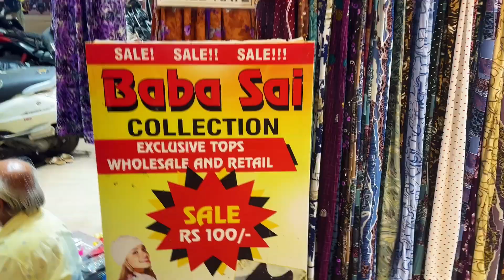Imitation Jewellery Market Ulhasnagar | Artificial Jewellery Market Gajanan Market Ulhasnagar | 2023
Address : Gajanan Market Ulhasnagar

Cheapest Imitation Jewellery Makret In Mumbai
Wholesale Artificial Jewellery Market in Mumbai
American Diamond Jewellery Market
Malad Wholesale Imitation Jewellery Market
Crawford Market Wholesale Jewellery Market
Imitation Jewellery Manufacturer mumbai
Bhuleshwar Artificial Jewellery Market
Bangels Biggest Manufacturer and Wholesale
Mumbai wholesale artificial jewellery market
Jaipuri meenakari silver replica monalisa brass
Earring Jhumka manufacturer
Malad Jewellery Factory
Mumbai Jewellery Market original manufacturer